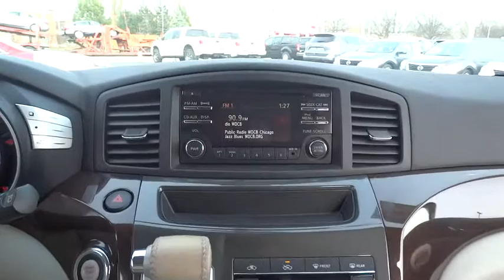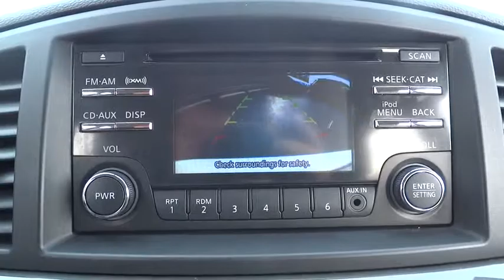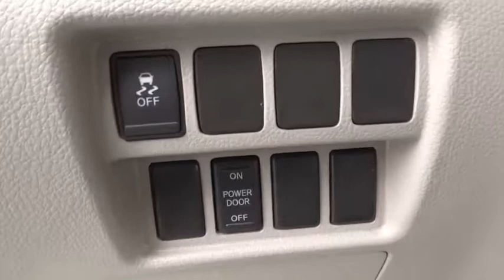2013 Nissan Quest Countryside, Chicago, LaGrange, Westmont, Oaklawn, IL N3785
2013 Nissan Quest

Continental Nissan
5750 S La Grange Rd